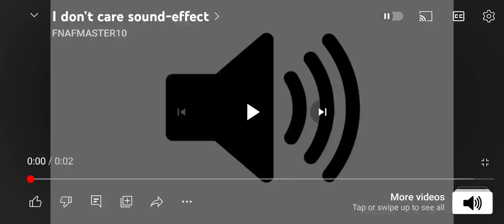me When @icetheman0909 Reached 100 Subscribers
That's What You Get For Stealing Jack Sablich Videos For No Reason , He A Good Guy , AND WORST OF ALL, HE MADE A PUNISHMENT VIDEO OUT OF HIM 🤓🤓🤡🤓🤓🤡🤓🤡🤓🤡🤓🤡🤓🤡

STAY MAD YOU RAGE BABY

wake up Call ‎@DONOTTERMINATEDME423